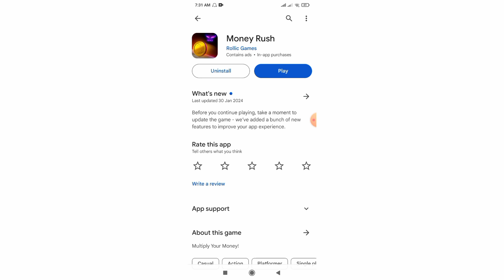Money Rush App real or Fake // Money Rush App payment proof // Money Rush App review//Money Rush App